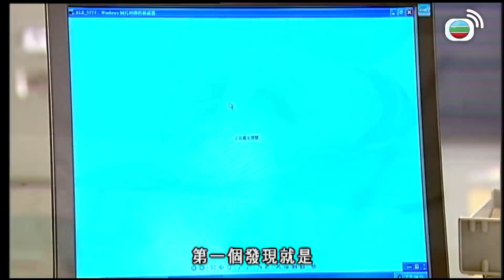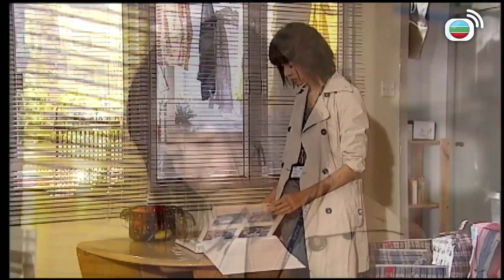法證先鋒 II｜睇來Mandam你同死者個關係唔係咁簡單...｜TVB港劇精華｜線上看｜警匪｜法醫｜歐陽震華｜鄭嘉穎｜蒙嘉慧｜鍾嘉欣｜佘詩曼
法證先鋒 II｜拆彈專家楊逸昇(鄭嘉穎)從英國回港探親，無意碰上一宗手榴彈案，其冷靜機警的處事手法深得高級化驗師高彥博(歐陽震華)的賞識及鼓勵，昇終加入法證部，並迅即成為部門新星；昇更與闊別十五年的沙煲兄弟--法醫作家古澤琛(林文龍)重拾當年情，並替琛快成新郎而高興。 可惜琛的未婚妻林汀汀(鍾嘉欣)在一次爆炸案中不幸喪命，而博在重案組的女友梁小柔(蒙嘉慧)亦難逃一劫，喪失了持槍能力，其工作須交由毒品調查科的馬幗英(佘詩曼)接手，由於英辦案手法睿智及高深莫測，深深吸引著琛及昇。 綜合鑑證智慧、邏輯推理及醫學知識，三人為追兇尋證奮不顧身，但在相知相遇中卻掙脫不了感情的牽絆；一段法證、法醫與執法人員之間的情緣又會……